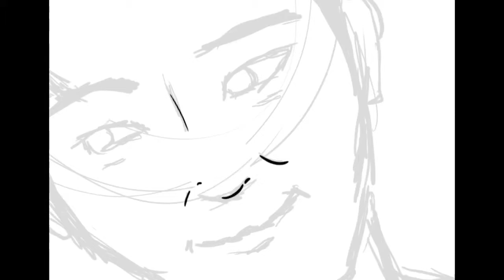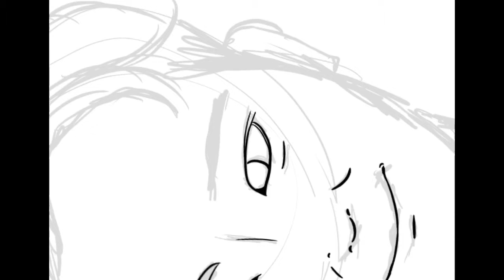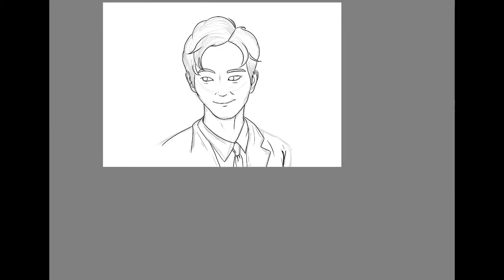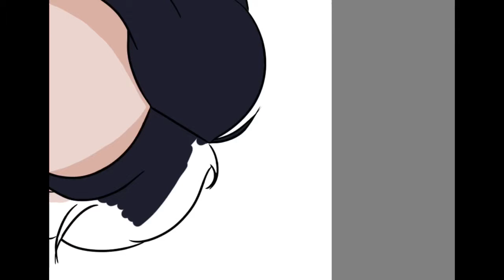Kpop Speed Draw - Mark (NCT)